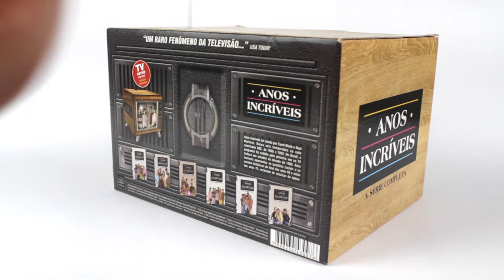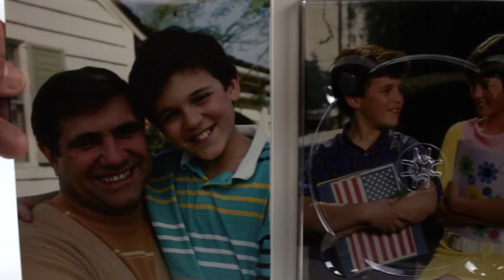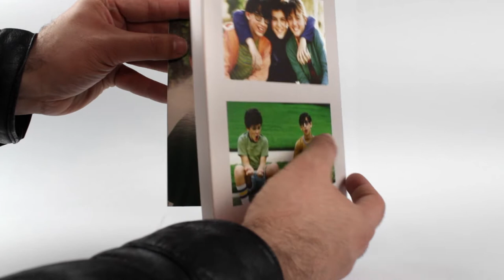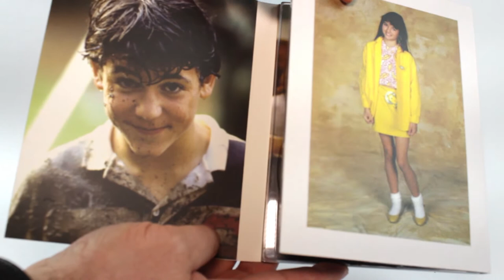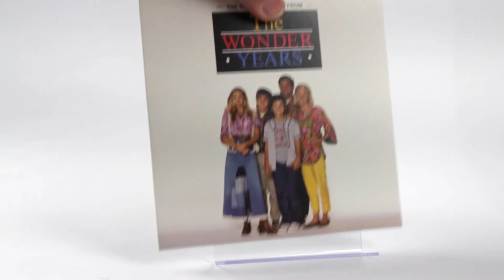Review de Série - Anos Incríveis, em DVD!!! ONC#11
Neste vídeo convido você a fazer uma viagem nostálgica no tempo! Mais precisamente ao final dos anos 60 e início dos 70! Anos difíceis... anos memoráveis... anos alegres... enfim, anos incríveis! Trago para você o review de um box em formato de TV antiga, com a série completa de Anos Incríveis, lançado pela Vinyx Media, com todos os episódios da série em 23 discos, com áudio original e dublagem clássica! Indispensável para qualquer colecionador!

Imagens: Divulgação
Músicas: Venice Beach (Topher Mohr & Alex Elena) • Center Ring (Freedom Trail Studio) • With a Little Help from My Friends (Joe Cocker)